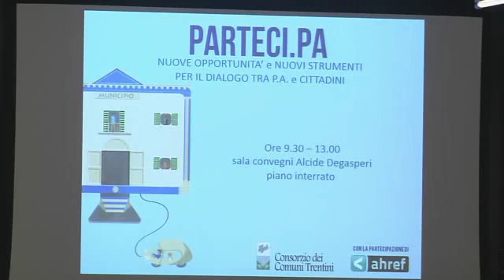Innovazione - Media civici: presentazione progetto ParteciPA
intervista a Luca De Biase Presidente Fondazione Ahref